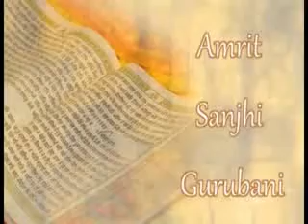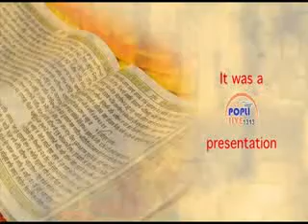Chaugird hamare raam kaar | Lucknow Bibiya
Shabad: Chaugird hamare raam kar
Kirtaniya:
Place: Lucknow

Recorded by: Team Popli Live 1313